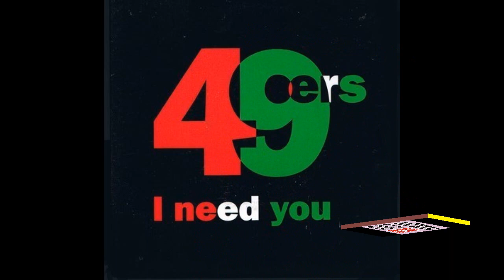80's 90's HOUSE NONSTOP MIX VOL.1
いつも視聴していただきまして、ありがとうございます。
今回はHOUSE系の曲によるミックスを作ってみました。
Hi-NRG、EUROBEAT好きの方が多くチャンネルに訪れて
くれていると思いますが、たまにはHOUSEも聴いてみて
ください。
主にEURO HOUSE、ITALO HOUSEを集めてみました。
是非聴いてみてくださいね。

Mixed by M45PLEAKIRA 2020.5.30 UP

TRACKLIST
01 No Way Out / Active
02 Don't You Love Me / 49ers
03 I Need You / 49ers
04 Touch Me / 49ers
05 Burnin' Up / Jamie Dee
06 Stormy Love / Max 'N' Frank Minoia
07 Change The Way / Maria Short
08 Moving Now / Pierre Feroldi Feat. Linda Ray
09 Memories Memories / Jamie Dee
10 Running Back To You / Vanessa Williams
11 I'm Alone / Club House
12 Rocket 2 U / The Jets
13 Escape / 3-Voices
14 Love Is The Gun / Blue Mercedes
15 Your Love /  Fargetta Feat. Lorna
16 I'm Freaky / K3M Feat. Gale Robinson
17 Let Me Show You / K-Klass
18 Can U Dance / Kenny "Jammin" Jason With "Fast" Eddie Smith
19 Touch Me (All Night Long) / Cathy Dennis
20 Perfect Love / Linda Ray
21 Sweet Dreams / La Bouche
22 Woman In Love / Sissy Taylor